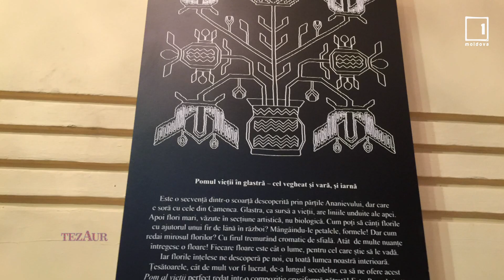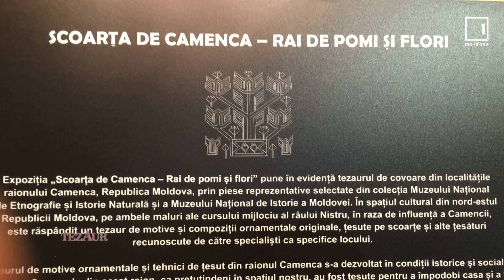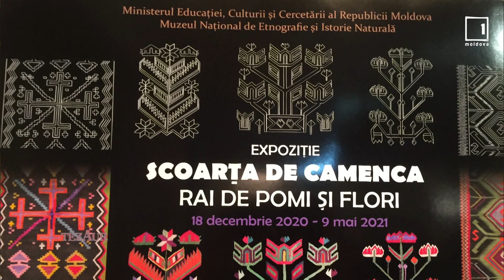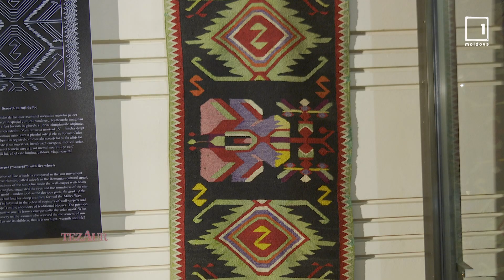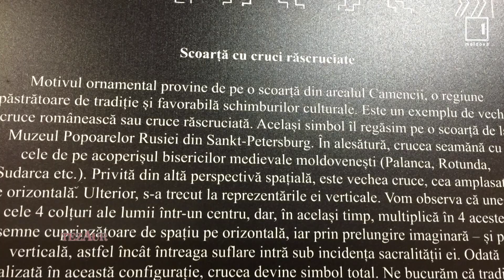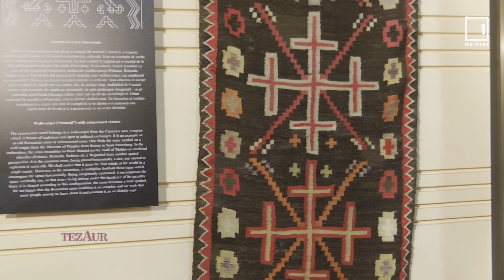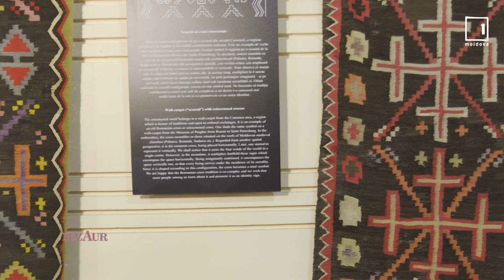Emisiunea ”TezAur” 17- 01-2021 SCOARȚA DE CAMENCA - RAI DE POMI ȘI FLORI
Covoare, scoarțe, Camenca, malurile Nistrului, Ornamente țesute, păstrate, descifrate. Pomul Vieții, Patrimoniul UNESCO, Varvara Buzilă, Muzeul Național de Etnografie și Istorie Naturală a Moldovei.
Autor și producător Irina Ropot
Regie și sonorizare Gheorghe  Andros
Imagini Vadim Voleanschii
Editor imagini Rodica Oprea